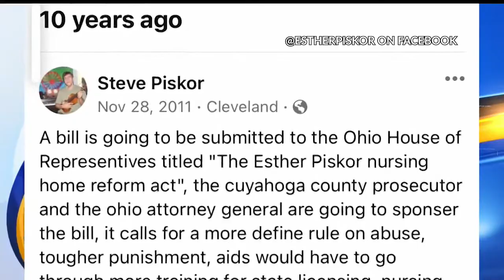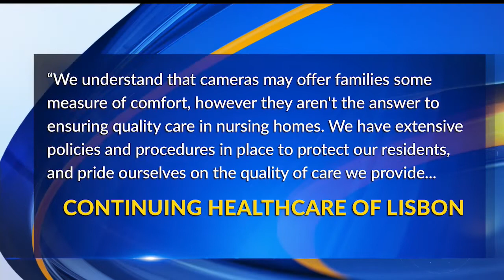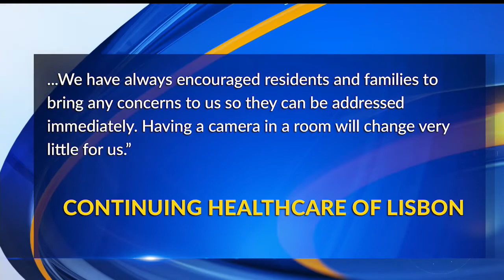Son of victim of elder abuse applauds new Ohio law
Senate Bill 58 known as Esther’s Law is named after Steve Piskor’s mother who was a victim of elder abuse.